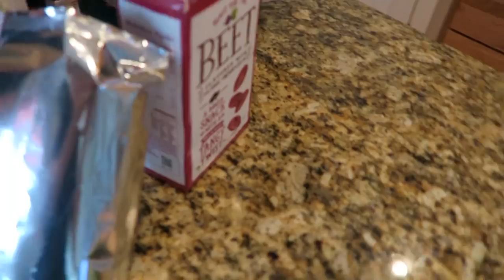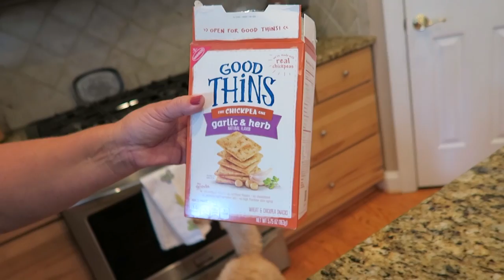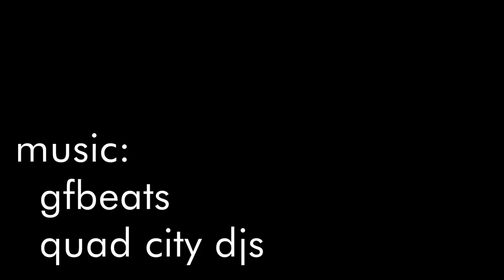COME ON AND SLAM!